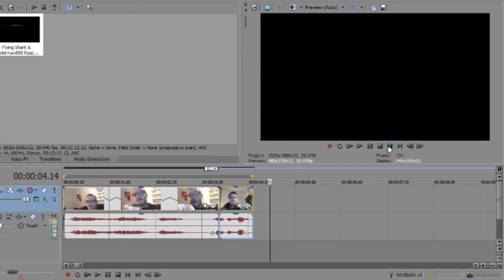Reactors Like Cherries 6 Gets A Second Trailer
You'll probably want to turn up your audio for this video. The narration's a bit quiet, even after boosting it. OFFICIAL RELEASE DATE AND TIME REVEALED!